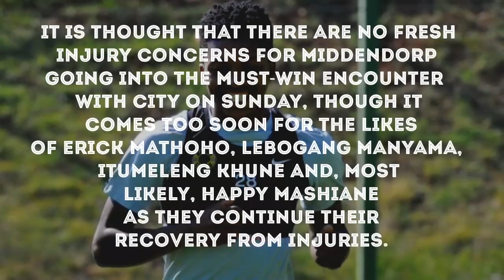Nedbank 2019 kaizer Chiefs Prepare for Cape town City 31/03/2019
Amakhosi will put their cup credentials on the line when they face Cape Town City in the Nedbank Cup quarterfinal at the Mbombela Stadium on Sundaty (15h00).